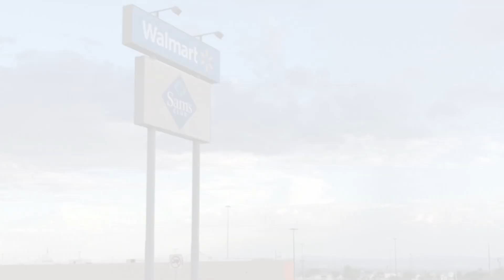Ghost Ship Verdict, U.S. Rep. Eric Swalwell, Chase Center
Ghost Ship Verdict: One Acquittal, One Mistrial
Yesterday, a jury handed down a mixed verdict in a months-long trial over the Ghost Ship warehouse fire in Oakland in December 2016 that claimed 36 lives. The jury acquitted defendant Max Harris on all charges but couldn’t reach a decision over Derick Almena, the master tenant who was accused of illegally converting the building into a living space and violating multiple fire codes. Alameda County Superior Court Judge Trina Thompson declared a mistrial for Almena. He and Harris each faced 36 counts of involuntary manslaughter and up to 39 years in prison if convicted.

Guests:
Don Clyde or another KQED reporter
Hadar Aviram, professor, UC Hastings College of the Law

U.S. Rep. Eric Swalwell (D-Pleasanton)
Next Thursday, 10 Democratic presidential candidates will face off for a debate in Houston. As Joe Biden maintains his lead, concerns are growing among some in the party that time might be running out for one of the more progressive and youthful candidates to challenge the status quo. In June, 38-year-old East Bay congressman Eric Swalwell confronted Biden on the debate stage, exhorting him to “pass the torch” to a younger generation. Although he ended his presidential bid in July, Swalwell made fighting gun violence a defining feature of his campaign and recently praised the giant retailer Walmart for its decision to end the sale of ammunition for handguns and assault weapons following a deadly shooting rampage in Texas on Saturday.

Warriors’ New Arena Opens
This Friday, the Golden State Warriors’ new state-of-the-art arena opens in San Francisco. The $1.4 billion Chase Center is the first privately financed modern sports arena, owned and operated by the Warriors. But it’s more than just a place to watch basketball games. Chase Center aims to turbo-charge development in the Mission Bay neighborhood with retail space for new restaurants, office towers and a music venue for legendary acts such as Elton John, Janet Jackson and Metallica, who perform with the San Francisco Symphony on opening night.  But just blocks away from the million-dollar suites and craft beers for sale are homeless encampments, a stark reminder of the Bay Area’s growing income inequality.

Guest:
Rick Welts, president and chief operating officer, Golden State Warriors